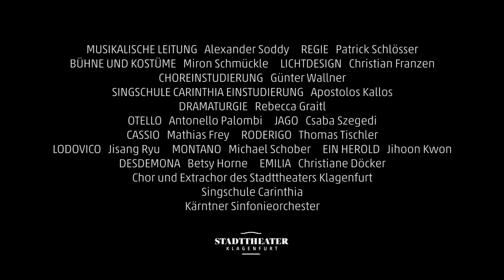OTELLO - Dramma lirico von Giuseppe Verdi - Stadttheater Klagenfurt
Musikalische Leitung: Alexander Soddy
Regie: Patrick Schlösser
Bühne und Kostüme: Miron Schmückle
Lichtdesign: Christian Franzen
Choreinstudierung: Günter Wallner
Singschule Carinthia Einstudierung: Apostolos Kallos
Dramaturgie: Rebecca Graitl

Otello: Antonello Palombi
Jago: Csaba Szegedi
Cassio: Mathias Frey
Roderigo: Thomas Tischler
Lodovico: Jisang Ryu
Montano: Michael Schober
Ein Herold: Jihoon Kwon
Desdemona: Betsy Horne
Emilia: Christiane Döcker

Chor und Extrachor des Stadttheaters Klagenfurt

Singschule Carinthia

Kärntner Sinfonieorchester

Video: Philip Kandler